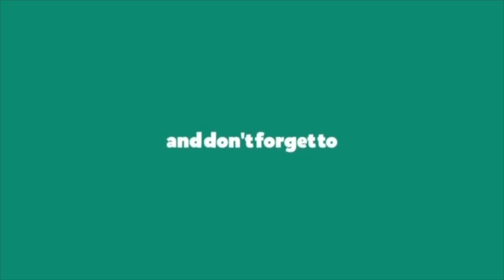IS TRE HARRIS REALLY BACK IN THE VLOGS ?